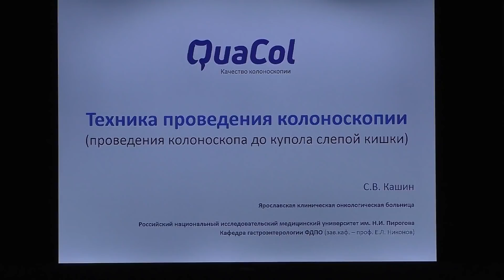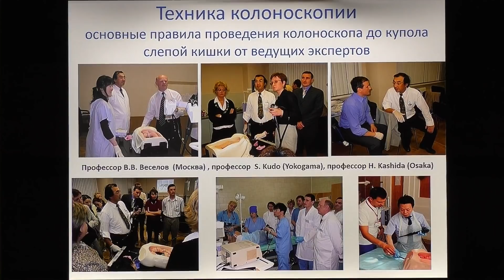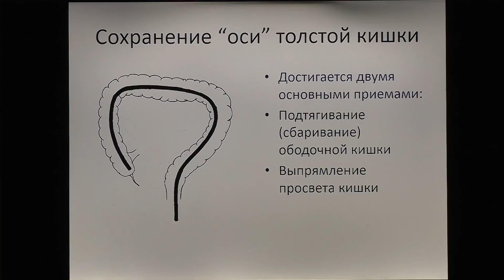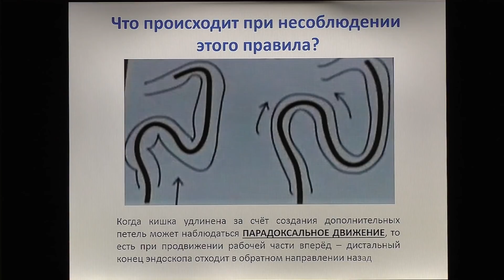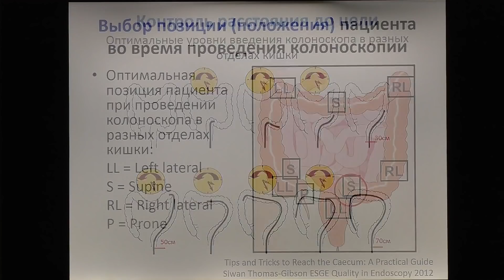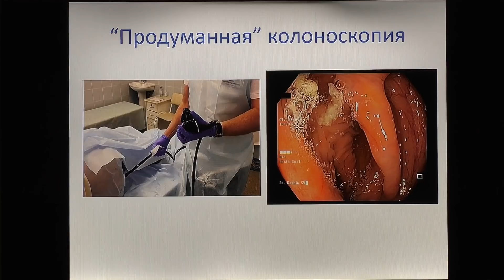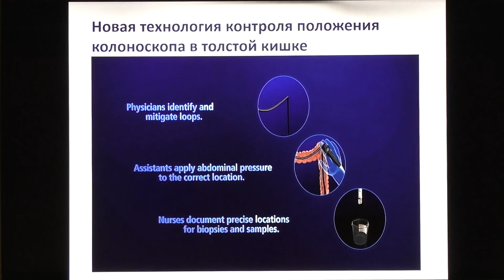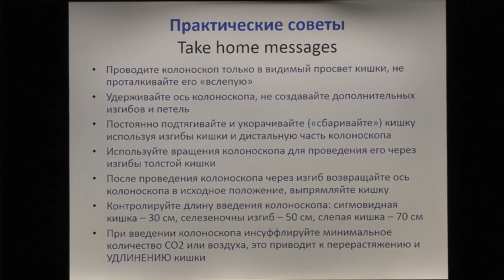07 Кашин СВ Техника проведения колоноскопии Проведение колоноскопа до купола слепой кишки